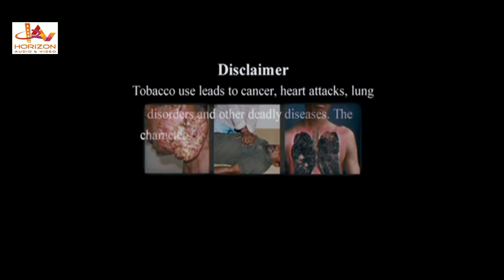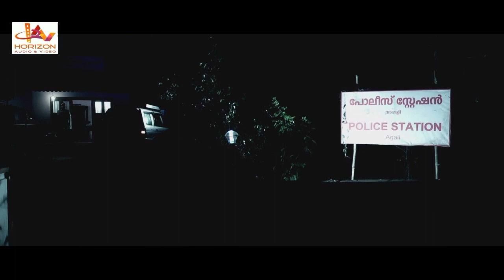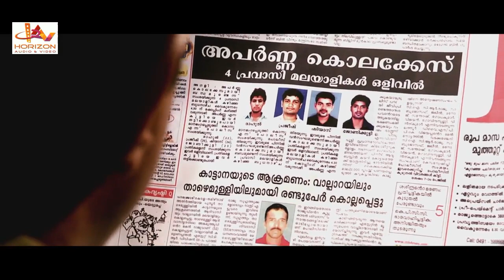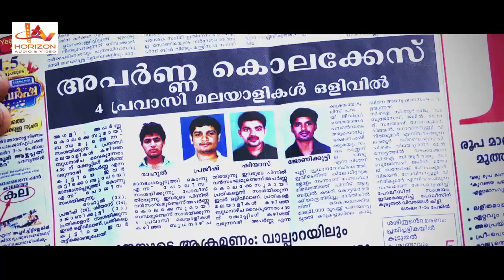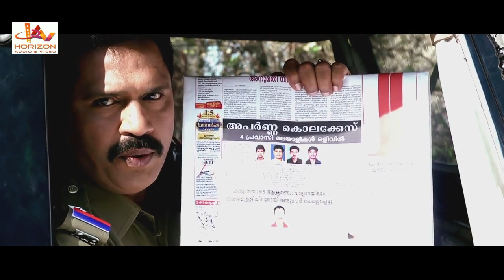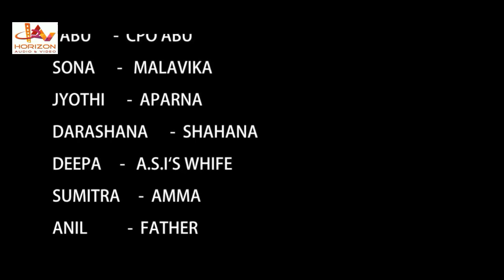Last Bus 8 35 PM | Malayalam Full Movie